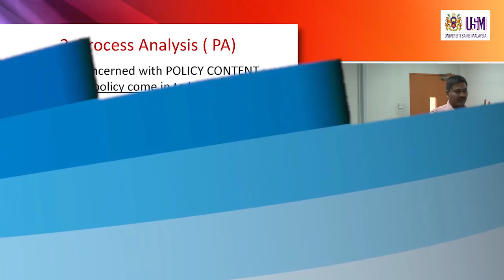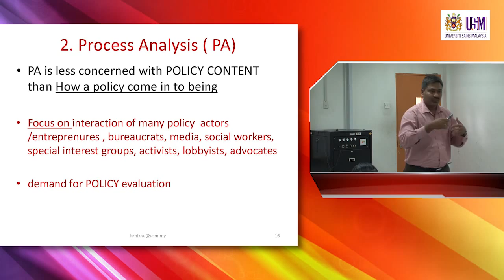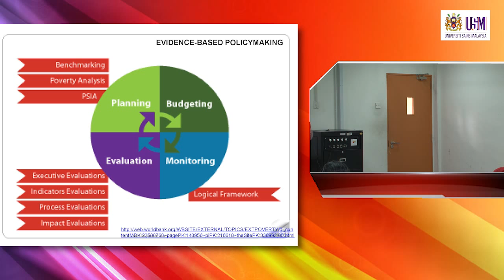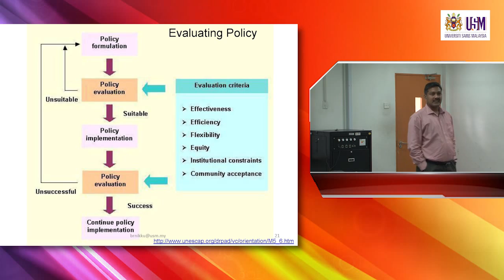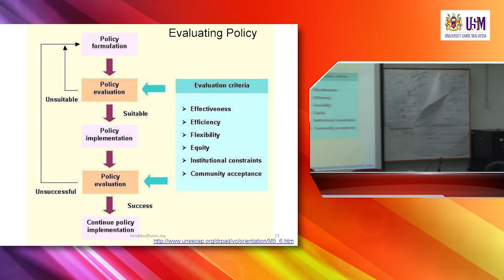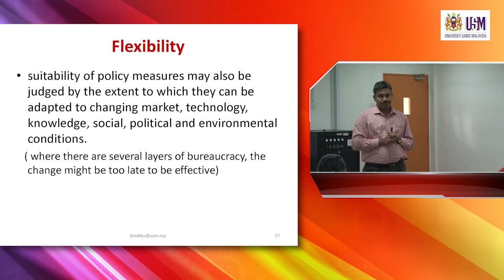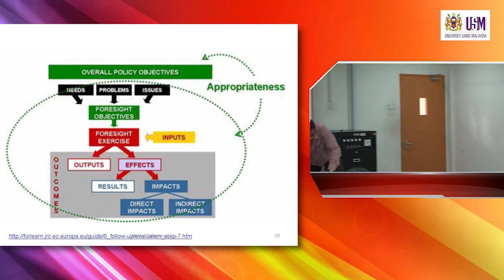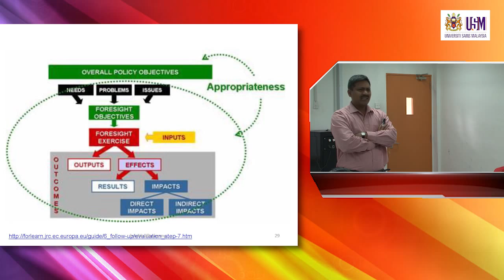SSW503 Lecture 8 October 2012 (Part 3)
Part 3  - Policy Analysis & Policy Evaluation
SSW503 Social Policy and Social Services
Dr. Bala Raju Nikku